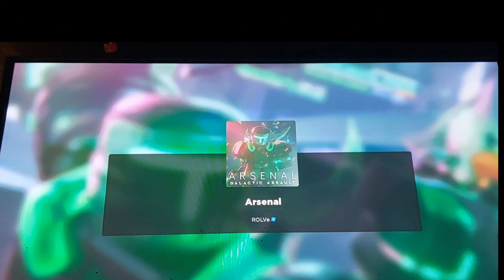Arsenal vid 1